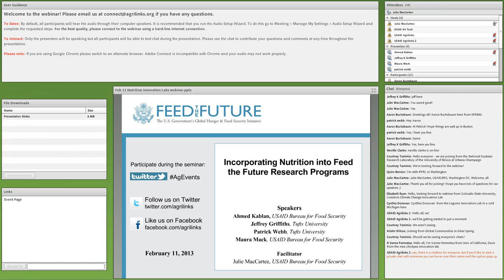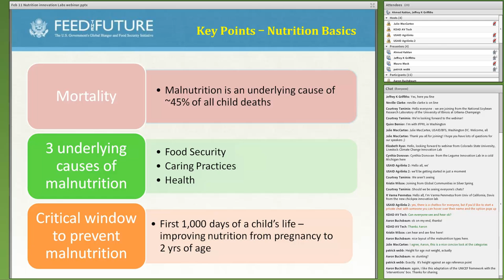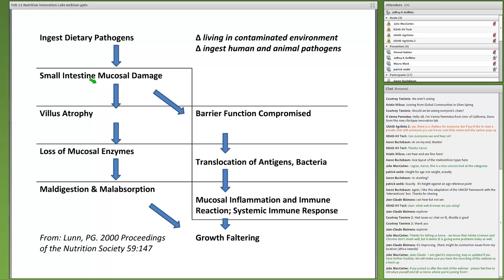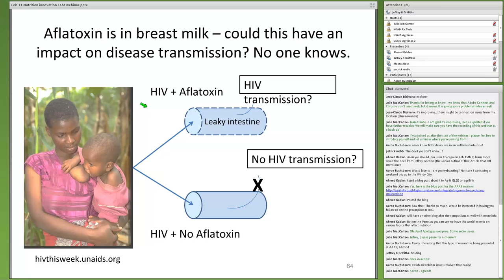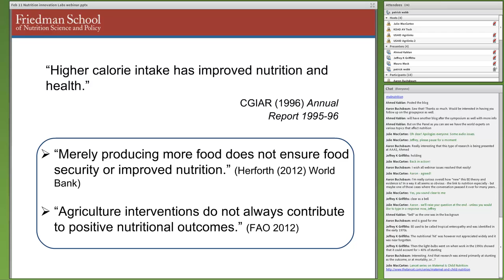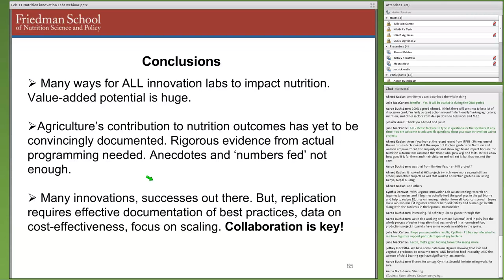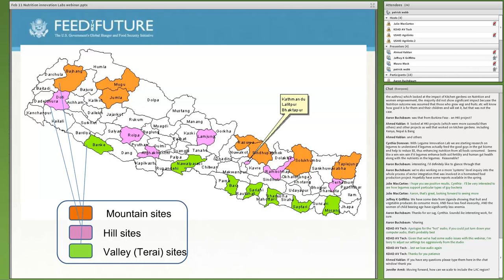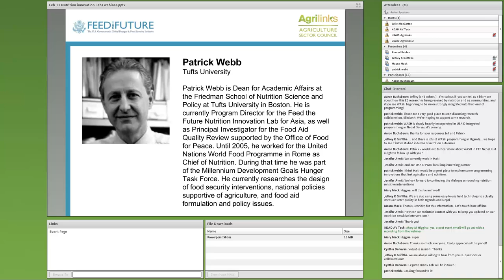Webinar: Incorporating Nutrition in FtF Research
Nutrition is one of the fundamental cross-cutting themes in all Feed the Future programs. Research programs funded by Feed the Future should identify, as appropriate, how the programs could add value or impact nutrition, and the activities and indicators they are using to achieve and measure nutrition impact.

This webinar provided an overview of the global malnutrition problem, the main approaches through which the agriculture sector can address malnutrition, some of the agriculture- related issues that can have a negative impact on nutrition, USAID programs and resources to address malnutrition, and finally an overview of the Feed the Future Nutrition Innovation Labs for Asia and Africa.

Agenda

Overview of malnutrition in the global context (Ahmed Kablan, BFS)

Overview of a key  agriculture relevant issue affecting nutritional outcomes (Jeffery Griffiths, Nutrition Innovation Lab-Africa)
Mycotoxins/aflatoxin

Water, Sanitation, and Hygiene (WASH)/Environmental Enteropathy/gut microbiota

Agriculture sector approaches to addressing malnutrition (Patrick Webb Nutrition Innovation Lab-Asia)

Include concept and examples of nutrition-sensitive interventions
USAID programming to address malnutrition
Overview  (Maura Mack, BFS)